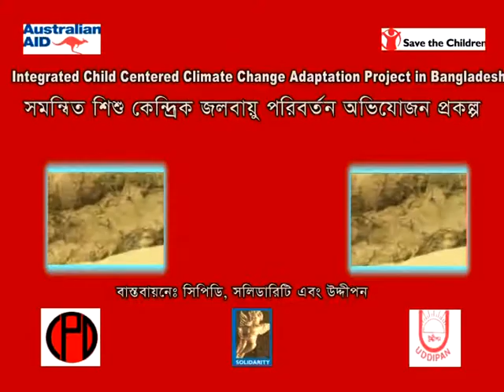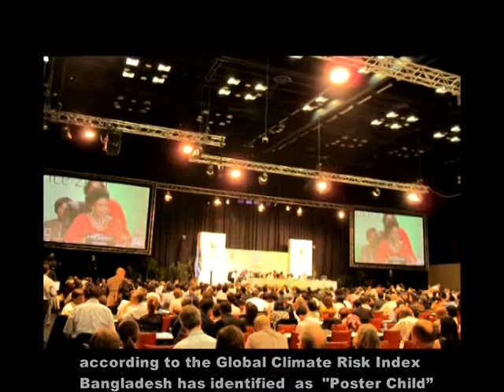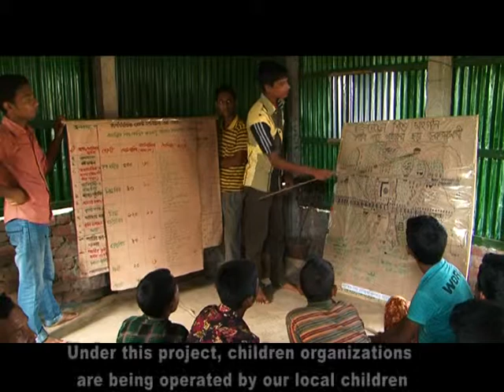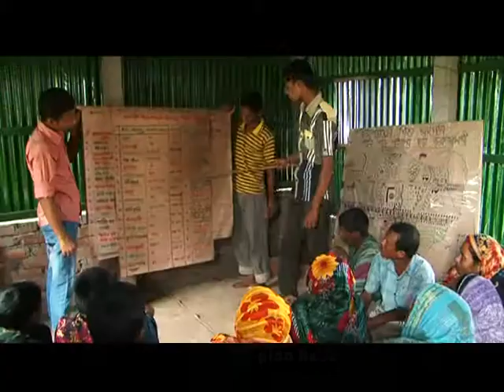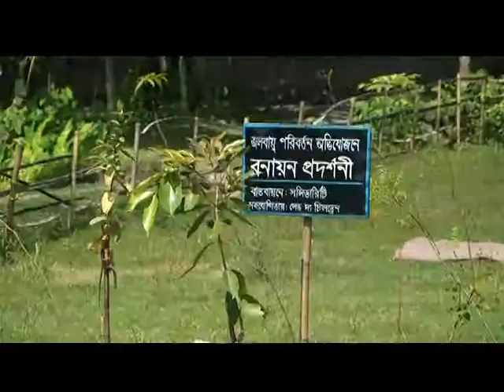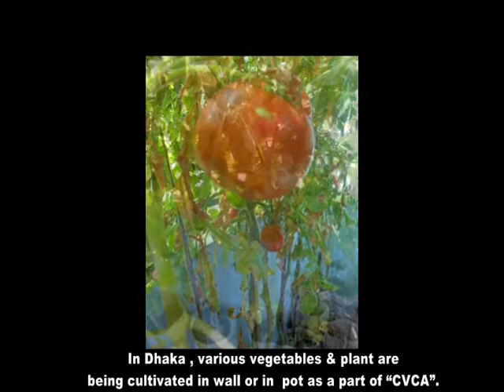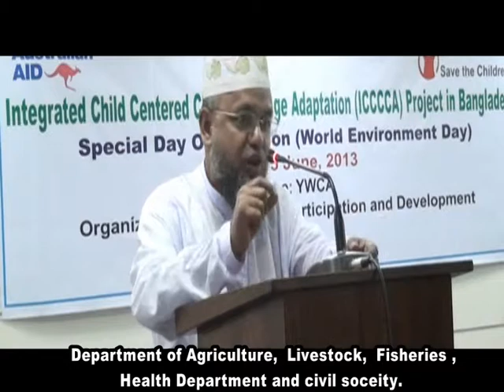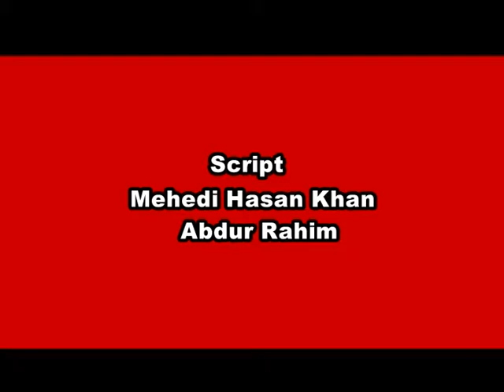Enhancing Children's Resilience